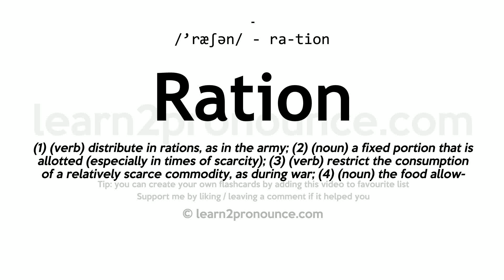Pronunciation of Ration | Definition of Ration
Ration pronunciation | How to pronounce Ration in English?
/`ræʃən/
Meaning of Ration | What is Ration?
(1) (n.) A fixed daily allowance of provisions assigned to a soldier in the army, or a sailor in the navy, for his subsistence. (2) (n.) Hence, a certain portion or fixed amount dealt out; an allowance; an allotment. (3) (v. t.) To supply with rations, as a regiment.
What is Ration | Ration meaning and definition?